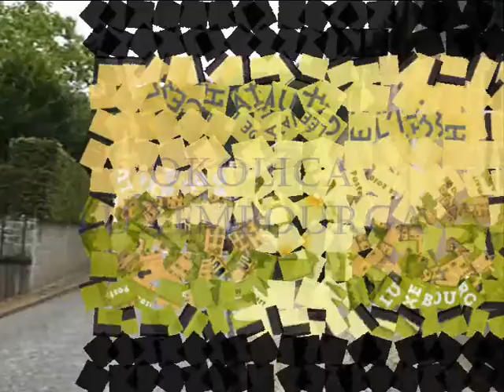Luksemburg 3 (Dolina sedmih gradov in okolica Luxembourga)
Bourglinster, Ansembourg, Mersch (Michelsplatz, stolp sv. Mihaela), Useldange, Attert, Berg,...